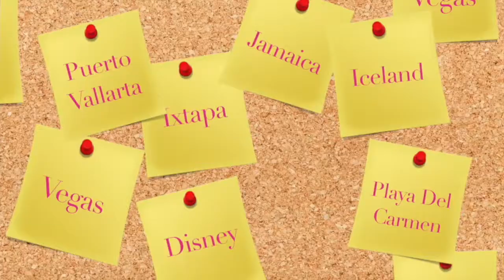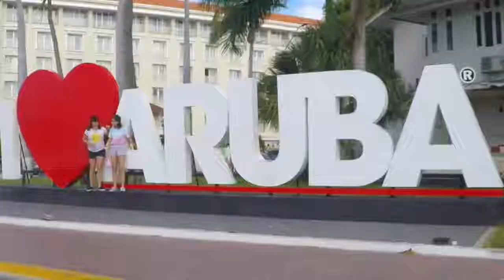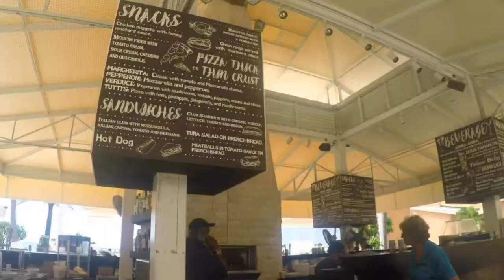one happy island!! || anotha trip collage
I guess that makes another video :) Why didn't we do Vegas? I had my camera then... whatever ¯\_(ツ)_/¯ Enjoy this. bebe lecker! Biba dushi! Whatever life is sweet!